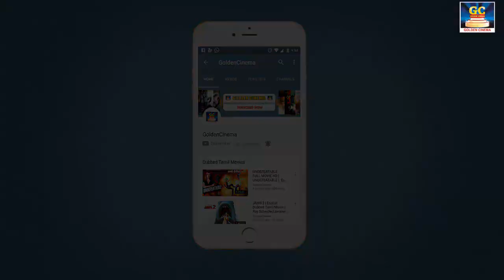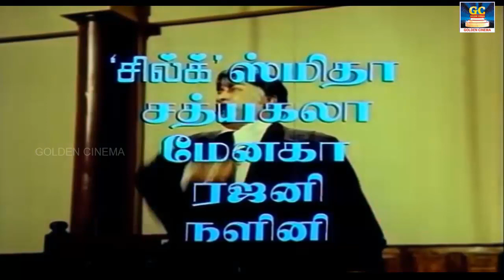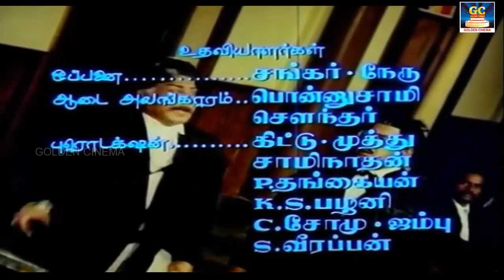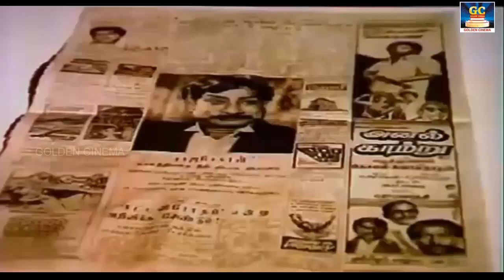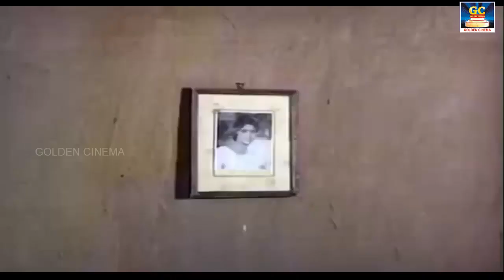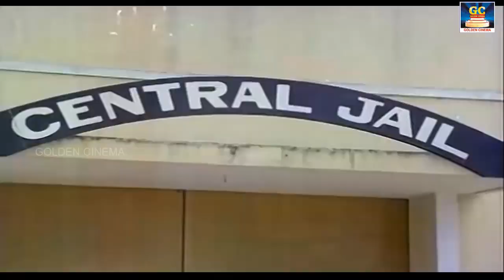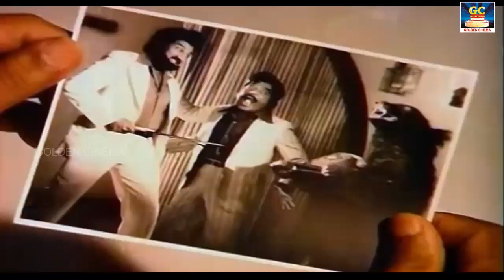சிவாஜிகணேசன்,பிரபு நடித்த நீதிபதி திரைப்படம் | Sivaji Ganesan,Raadhika,Prabhu,Manorama,Silk Smitha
Neethibathi (lit. Judge) is a 1983 Indian Tamil film, directed by Krishnamoorthy and produced by Suresh Balaji. The film stars Sivaji Ganesan, K. R. Vijaya, Prabhu and Ceylon Manohar in lead roles. The film had musical score by Gangai Amaran.The film was a remake of Telugu film Justice Chowdary.

Cast
Sivaji Ganesan,
K. R. Vijaya,
Prabhu,
Ceylon Manohar,
Y. G. Mahendra,
Raadhika,
Menaka,
Poornam Viswanathan,
V. K. Ramasamy,
Vijayakumar,
Sujatha,
Silk Smitha,
Manorama

GoldenCinema